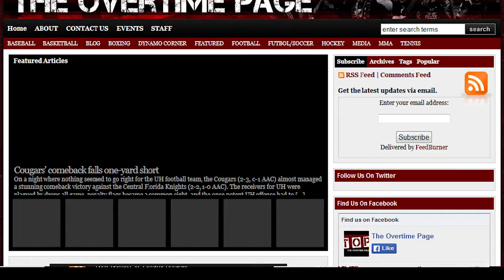The Overtime Page Promotional Commercial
TOP brings you the latest sports news happening in Houston. Want to know what we are all about? Watch this video and visit our

Editor and Videographer- Fabiola Garza